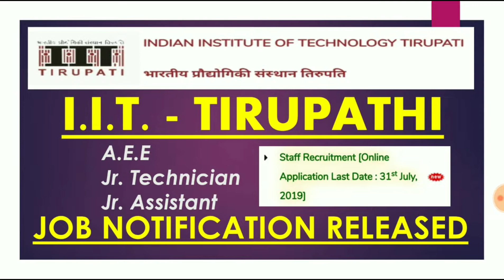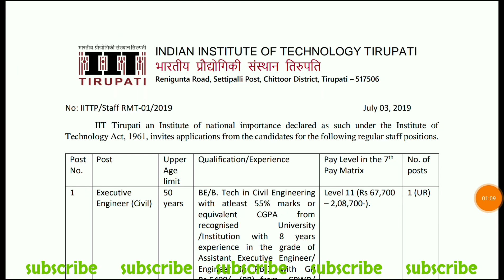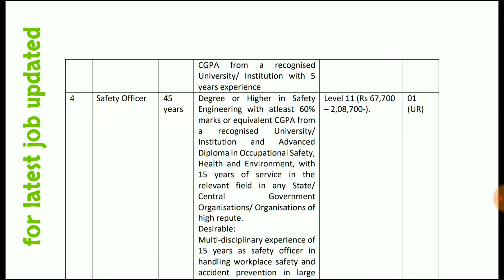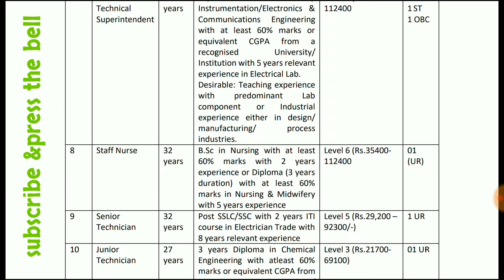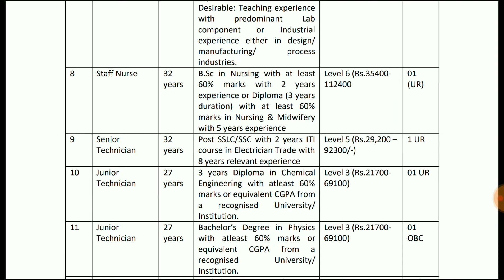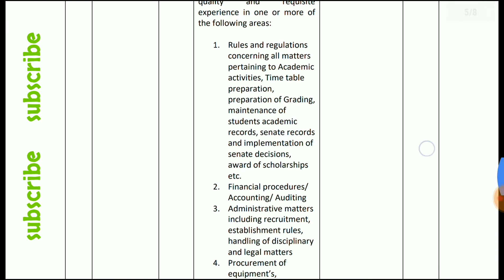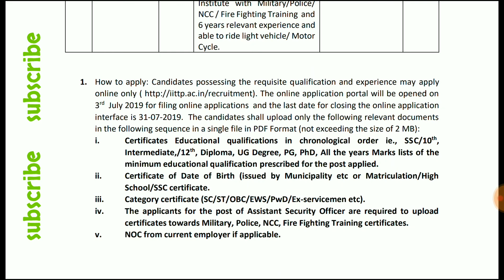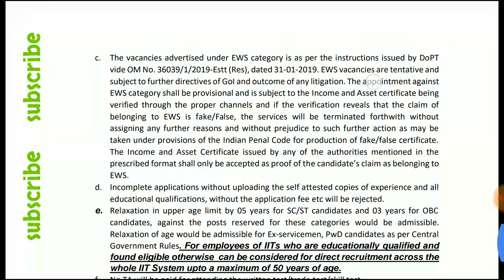IIT - Tirupathi ( staff recruitment) job notification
iit tirupathi
excellent job notification
happy news tv